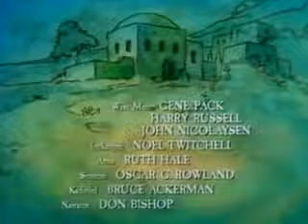NowyTestament 1 Narodziny Jezusa